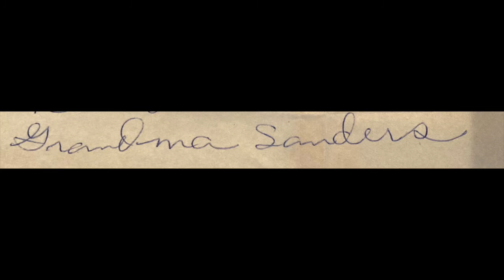Grandma Saunders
"Grandma Saunders"-As Aunt Lois' mother-in-law, she wasn't blood related to my dad, but they loved her as if she was. On Sundays, they went by the old home place, where Aunt Lois lived with her family including Grandma Saunders. Her room was in the front of the house with the bay windows. Papaw (Dalton) would always say, "Why don't you just get in the car and go home with us?" And a lot of the times she would. Dad said she told the best stories, some about trolls, and they always enjoyed her company.

Shown: Aunt Lois(red dress with apron), Peggy (in red shorts), Ruthie and Francis (young girls), dad (sitting on the front of the car), Jerry (toddler), Uncle Ricky walking out with Grandma Saunders (with crutch) and Granny Eva (talking to Grandma Saunders by car).